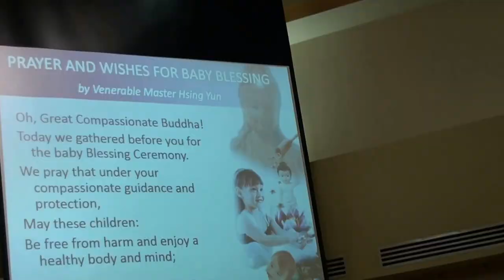20150503 Baby Blessing Ceremony